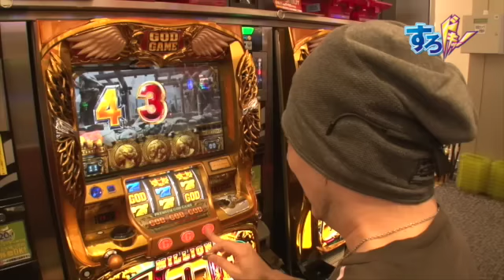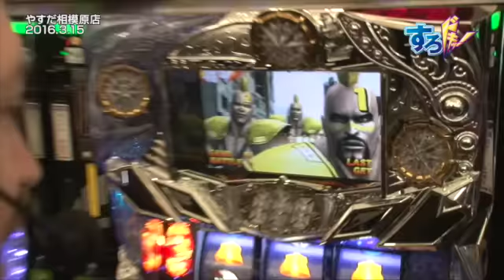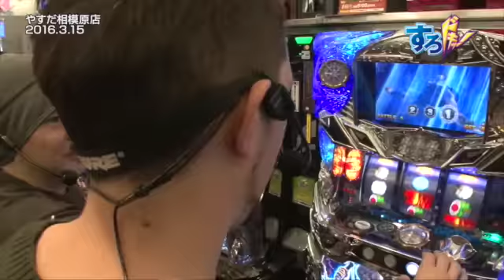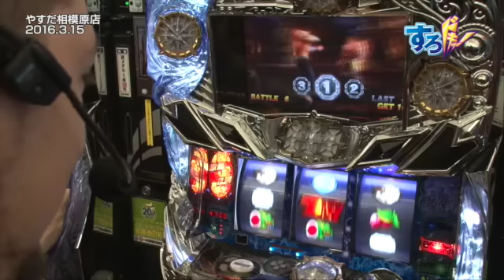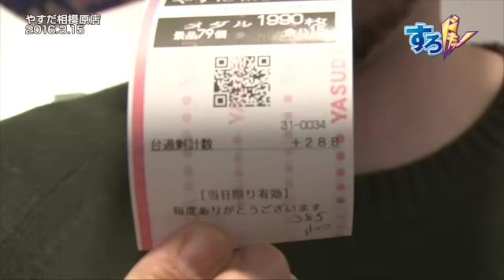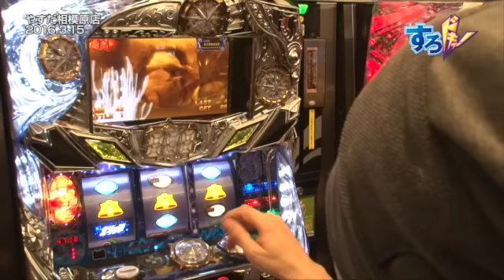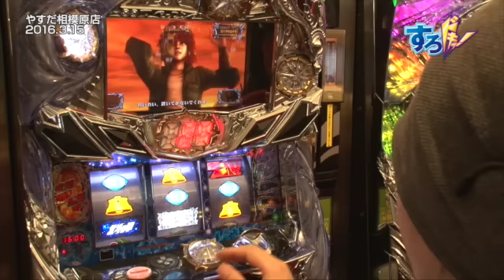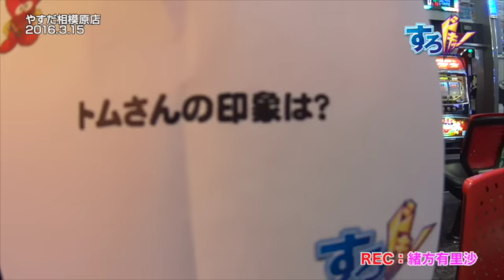《トム》《NBえーじ》【パチスロ北斗の拳 強敵】外国人スロッタートムの今がすろドキッ！第266話(4/4)[ジャンバリ.TV][パチスロ][スロット]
ＮＢえーじ編は今回でラスト！凱旋は好調だが強敵はイマイチなＮＢえーじと後半に怒涛の追い上げ見せるトム！果たして、２人とも勝利することができるのか？

■実戦台：パチスロ北斗の拳　強敵